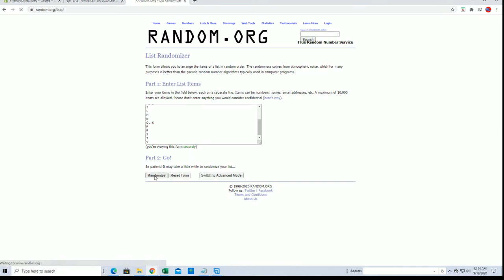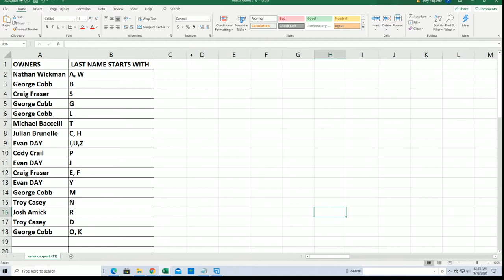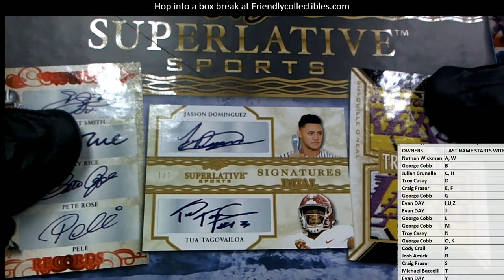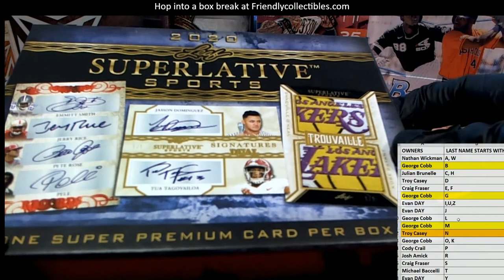2020 Leaf Superlative Sports ID 20SUPERLATIVE268